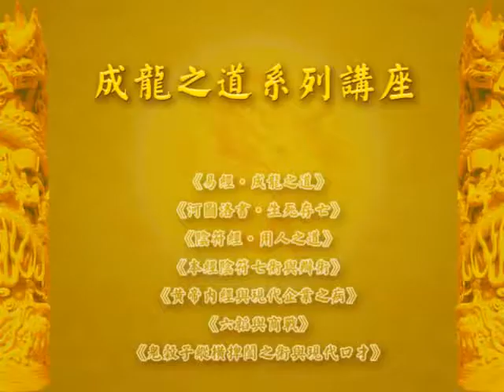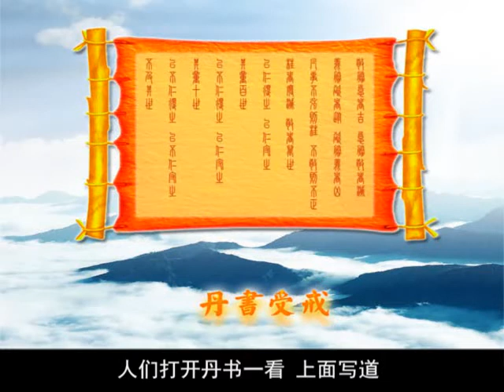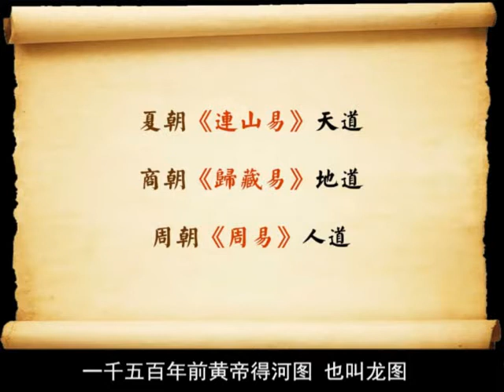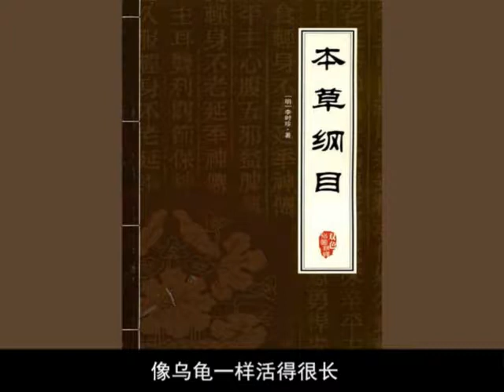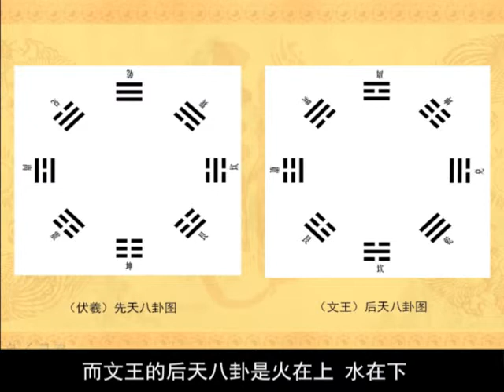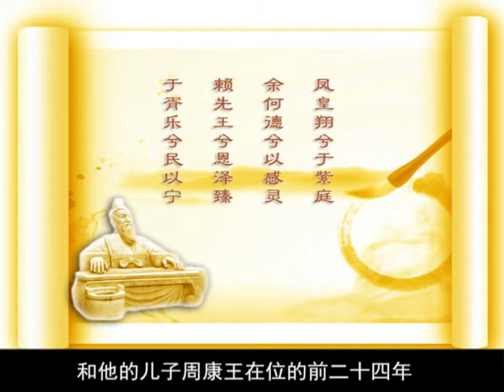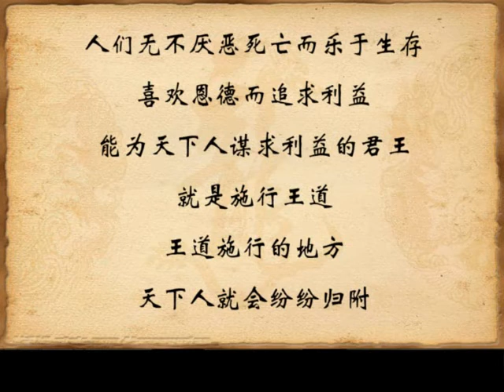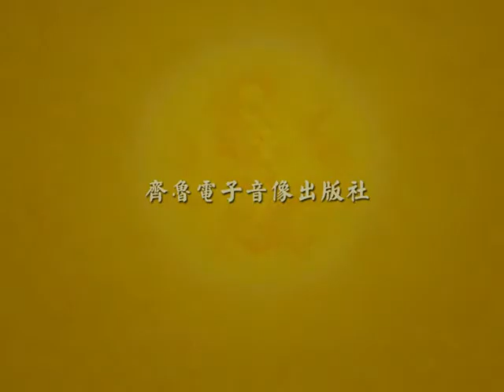00易经产生的历史渊源《易·王》易龙、龙吟经典讲解（育龙讲堂）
育龙讲堂是由易龙先生2012年开办的国学讲堂，旨在"解读千年圣典，开启国人智慧；传承中华文明，感悟人生真谛；打造企业文化，开辟成龙之道"。龙吟，又名易龙、龙行天下、龙啸九州，独立学者，作家，致力于国学应用。他拥有传奇般的经历，他是当代国学界的奇葩，他是传播大道的贤者，他著有《易经·成龙之道》、《易经·龙经》、《河图洛书·生死存亡》、《阴符经·用人之道》、 《本经阴符七术与辩术》、《黄帝内经与现代企业之病》、《六韬与商战》、《鬼谷子纵横捭阖之术与现代口才》等著作
易龙微信：w97316981w